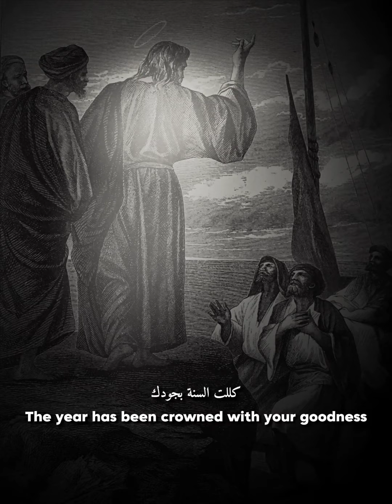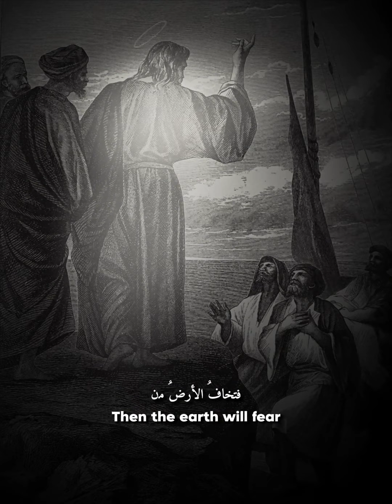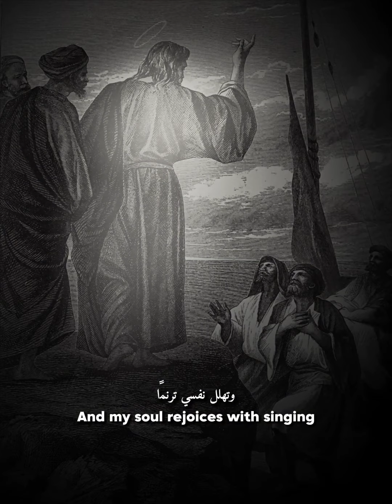The year has been crowned with your goodness | Coptic Orthodox chant 🇪🇬